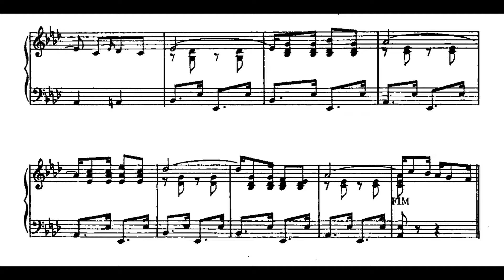Marcello Tupynambá - Malandro (Roberto Szidon, piano)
Malandro, tanguinho de Marcello Tupynambá (pseudônimo de Fernando Álvares Lobo), interpretado por Roberto Szidon.